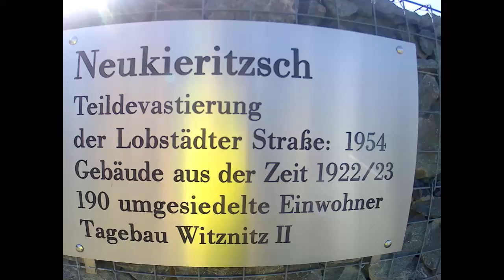Mühlentour Richtung Grimma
von Leipzig nach Grimma über eine unserer vielen Mühlentouren